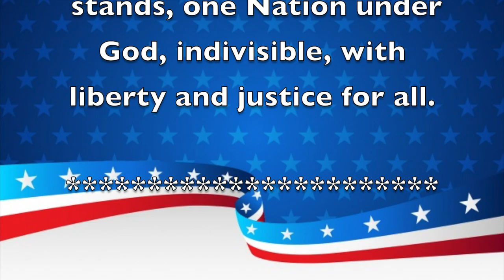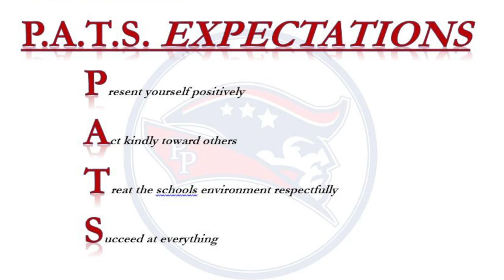Morning Announcements February 27, 2020